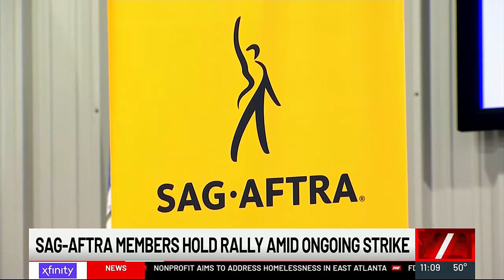SAG-AFTRA encourages actors to ‘stand strong’ during ongoing labor strike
Actors and members of SAG-AFTRA have been on strike are 93 days.